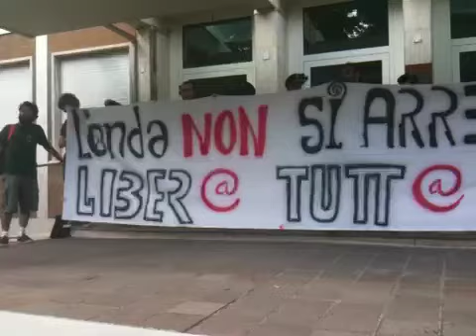Trento - L'Onda non si arresta. Liber@ tutt@. Intervento Cso Bruno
Presidio dell'Onda Anomala, Cso Bruno e Filcams al Commissariato del Governo per richiedere la libertà immediata dei 21 compagni arrestati nell'operazione Rewind info: globalproject.info